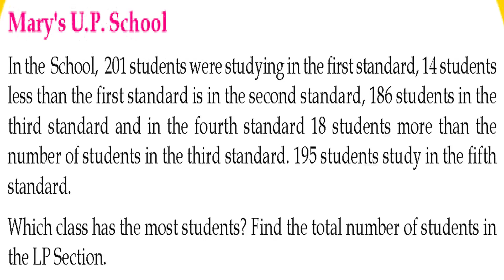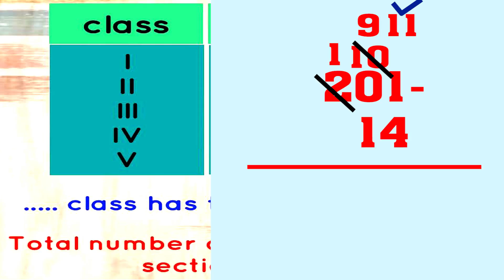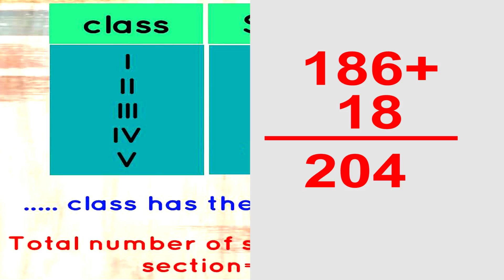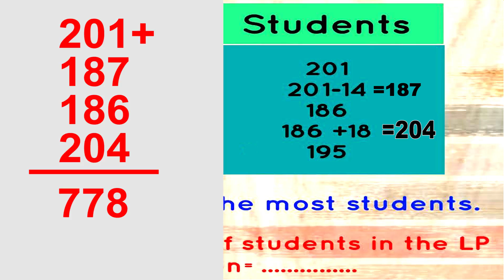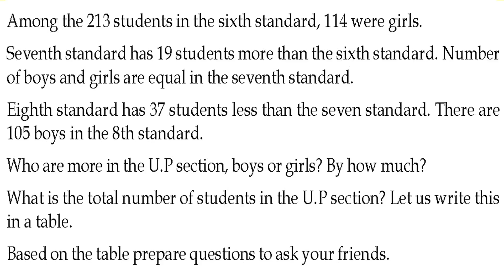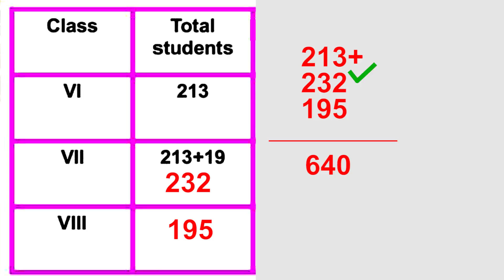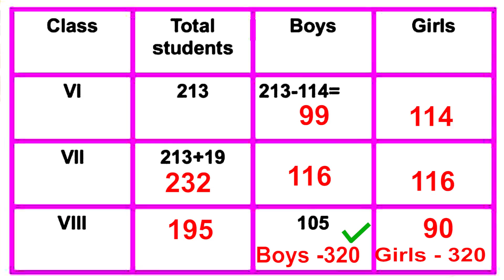KITE VICTERS STD 3 MATHS UNIT 5 IF ALIKE JOINS PART4 ACTIVITIES CLASS 3 ഒരുപോലുള്ളവര്‍ ചേരുമ്പോള്‍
VICTERS CHANNEL CLASS 3 STD 3 MATHS UNIT 5 IF ALIKE JOINS Part 4

KITE VICTERS STD 3 MATHS UNIT 5 IF ALIKE JOINS PART 4, ACTIVITIES CLASS 3 ഒരുപോലുള്ളവര്‍ ചേരുമ്പോള്‍,